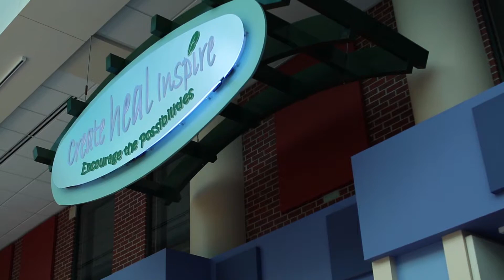Healing through Music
Music therapy is one way to help people articulate and express what they may not be able to verbalize, especially during the course of mental health treatment. During this interview at Akron Children's Hospital's Expressive Therapy Center, two local music therapists (Sarah Tobias Gaither and Jessica Cole-Robinette) discuss some of the benefits of healing through music, which is part of the larger umbrella of expressive therapy, including art, dance and other forms of healing. For more about the area’s growing network of expressive therapy, visit the Northeast Ohio Healing Arts Alliance